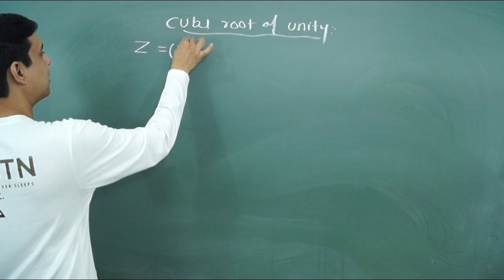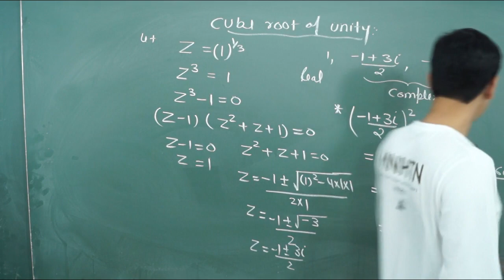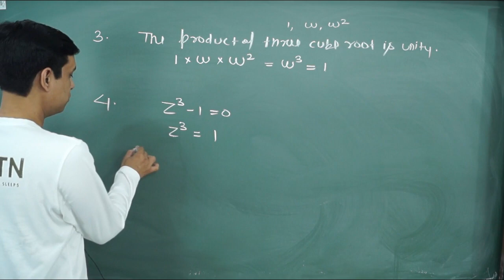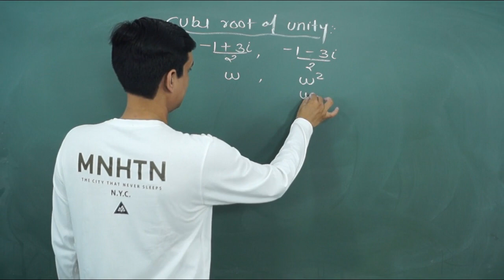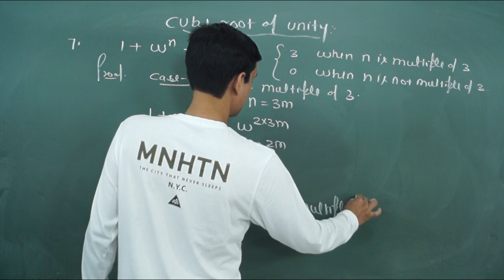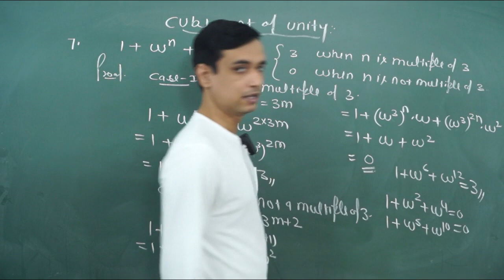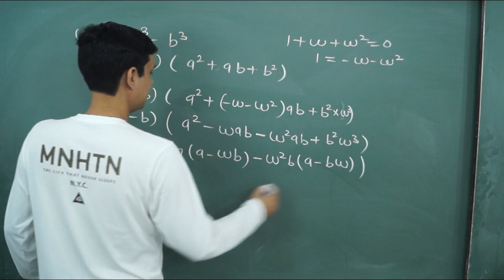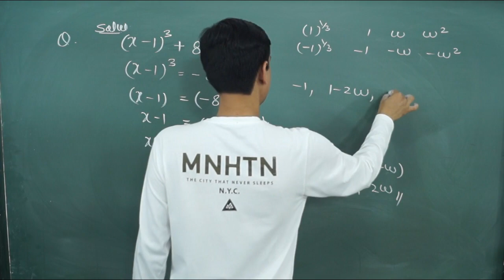Complex Numbers Class 11 Maths | Complex Numbers JEE Maths by gs classes